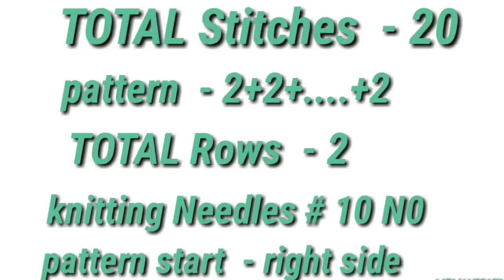New Knitting Pattern For Ladies Sweater/Cardigan/Designar Border design/bunai design/Baby sweater ..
video Title- New Knitting Pattern For Ladies Sweater/Cardigan/Designar Border design/bunai design/Baby sweater pattern, Pullover Knitting Pattern for Gents /Ladies and baby's every projects/Easy And Beautiful Knitting Design/Pattern For Baby Sweater,Jacket,Cardigan/Bunai ka Design,
sweater, jacket, Cardigan, knittng Design, how to knittng Hindi, baby sweater, homemade knitting sweater

video Title- New Knitting Pattern For Ladies Sweater/Cardigan/Designar Border design/bunai design/Baby sweater pattern, new bunai design hindi,नया बुनाई डिजाईन,नया बॉर्डर डिजाईन,new border design